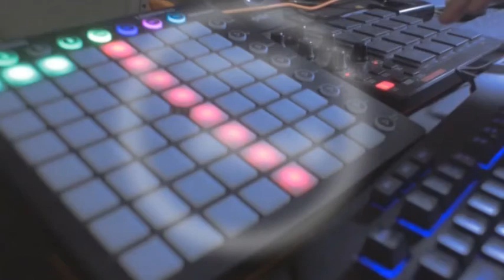SOUL SUNDAY BEATMAKING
LITTLE SUNDAY GROOVE